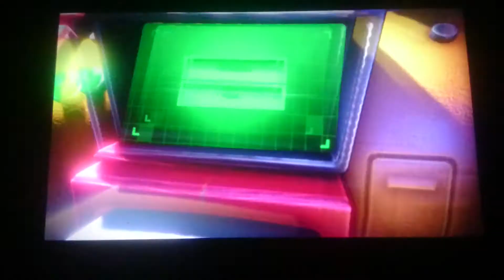Let's Play Luigi's Mansion 3 9| Piso 4: Sala de conciertos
Eso ha sido corto